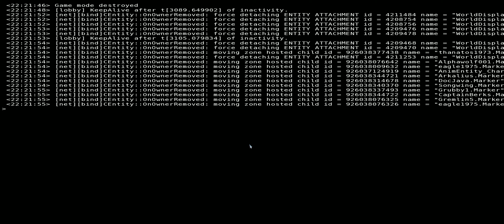Star Citizen , 890 party at the Javelin wreck site.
Comparing the size of the 890 to the javelin , and just over all having fun at the Javelin site.